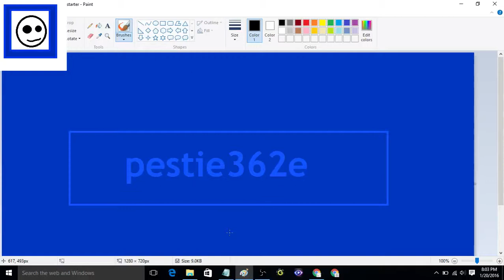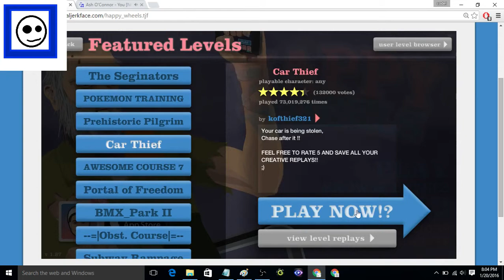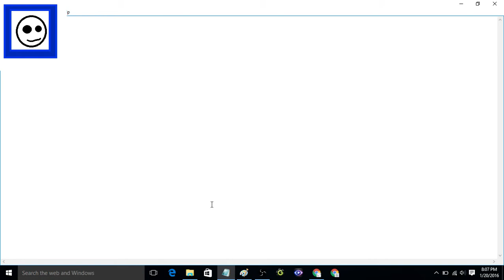pestieeye happy wheels car thief the car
the go car thief the race

my friends
Cekidie429